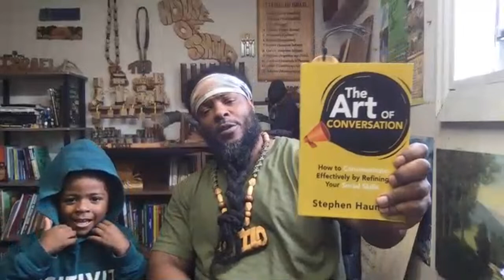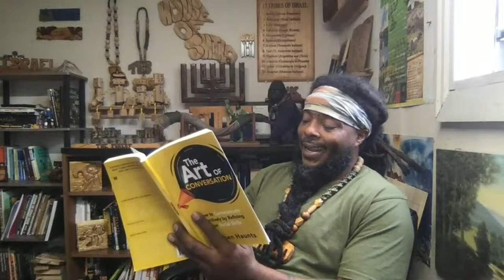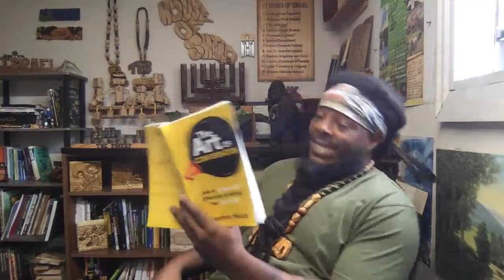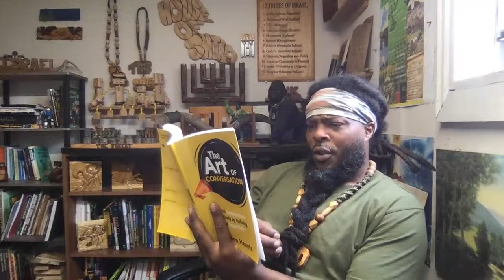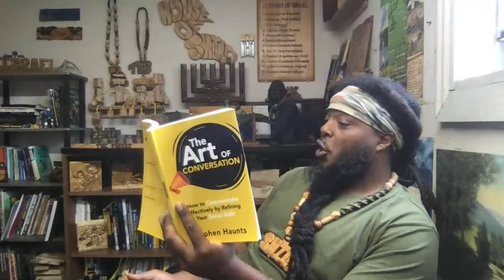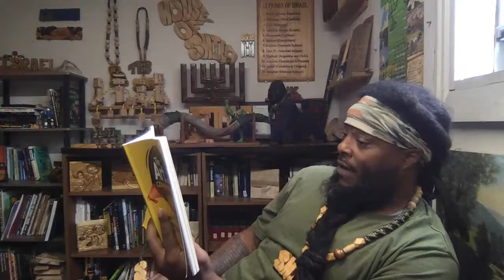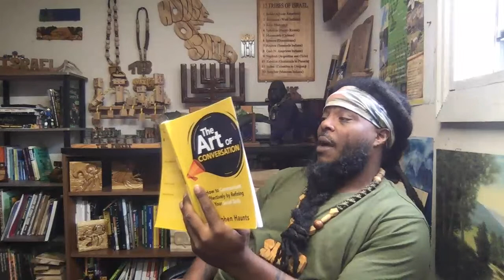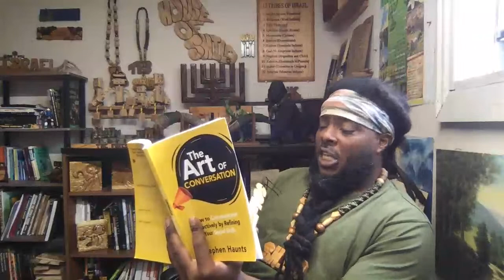Reading With Shilo -- The Art Of Conversation - By Stephen Haunts - Chap 5-6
Hello everyone and Welcome to this session of Reading With Shilo. I'm ready to dive into these next 2 chapters and see WHAT WE CAN LEARN AND GROW FROM. So with out further or do its chapters 5- STARTING A CONVERSATION and chapter 6- THE CONTEXT OF THE CONVERSATION